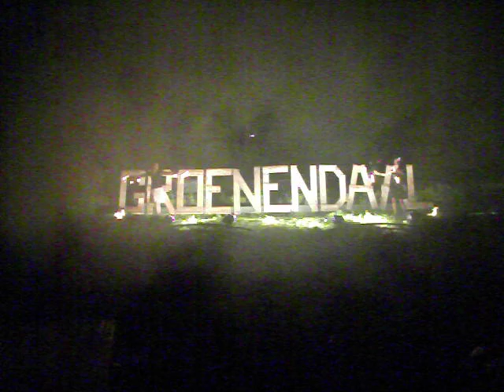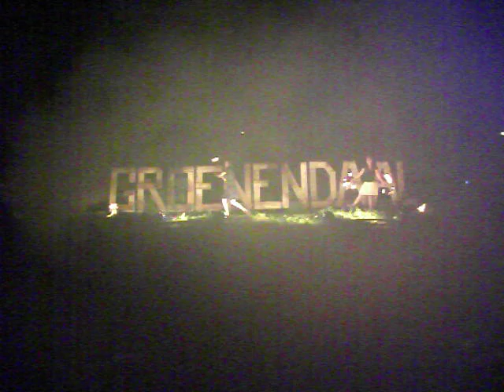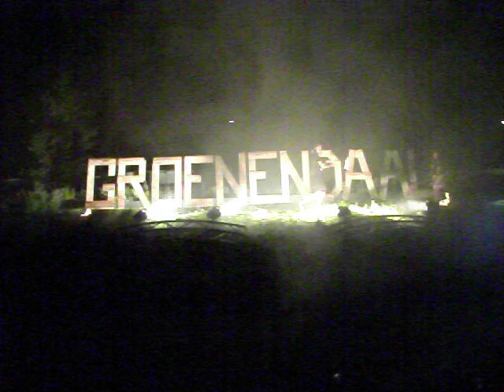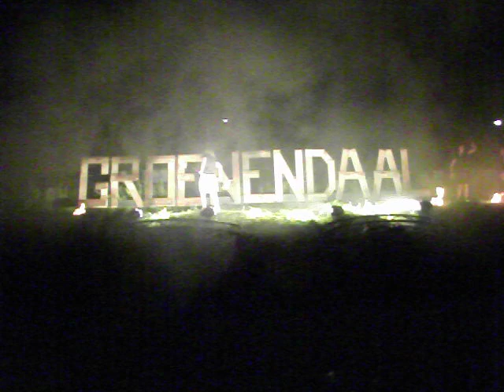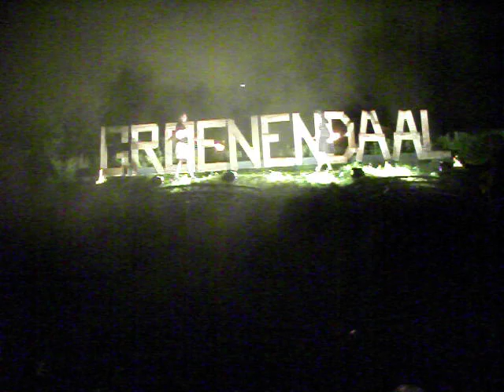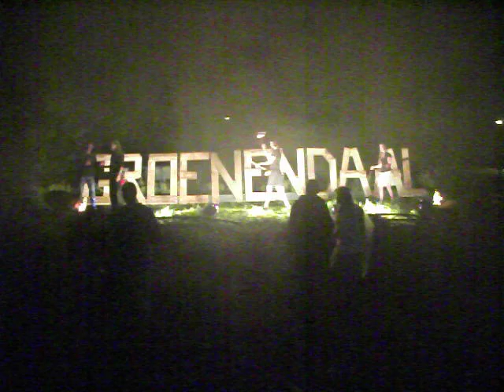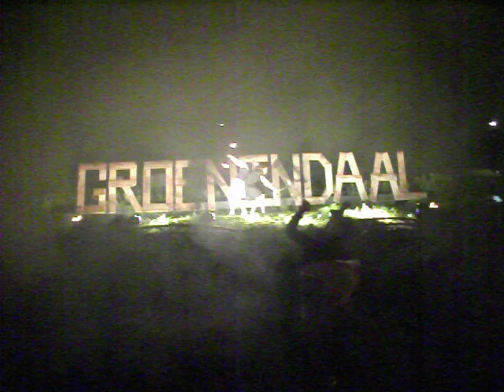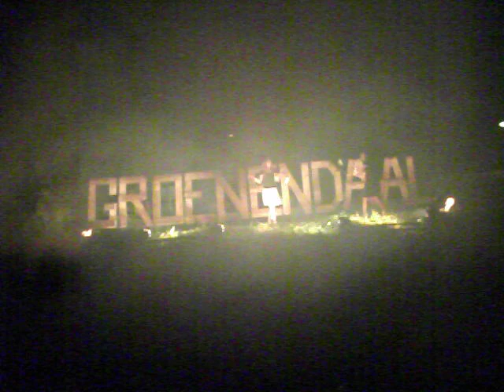Vuurshow Groenendaal 2011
27 augustus 2011, vuurshow op muziekfestival Groenendaal in Harmelen, door Lana en Madelon.